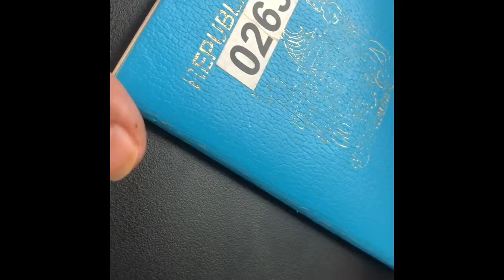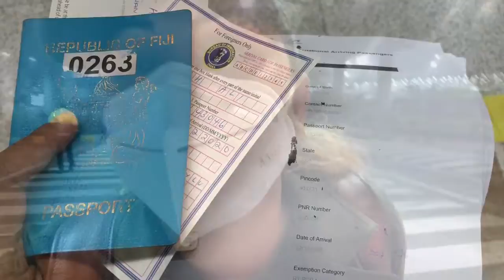A Christmas Surprise